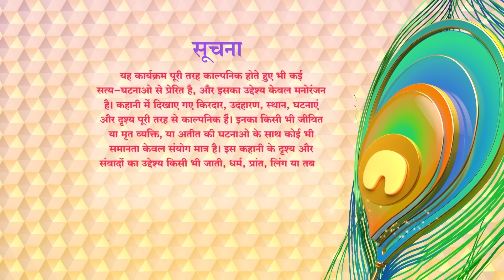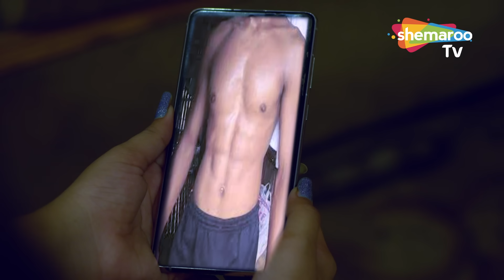Hawas Ke Khatir Dhoonda Online Pyaar | Crime Ka Kala Sach Hindi Crime Show